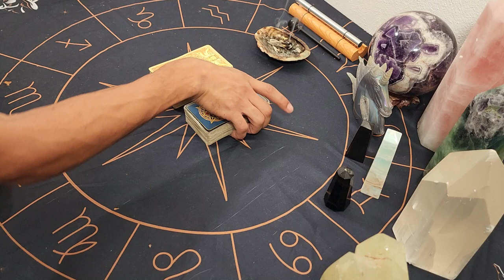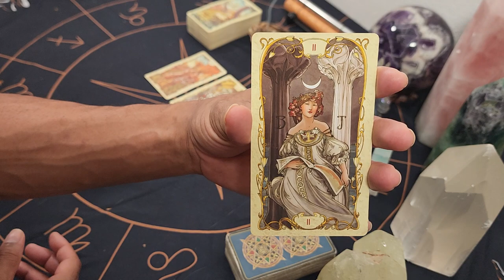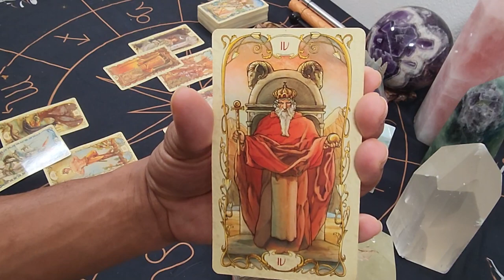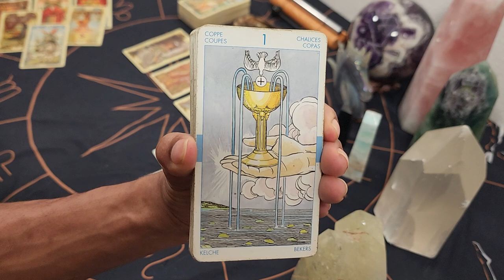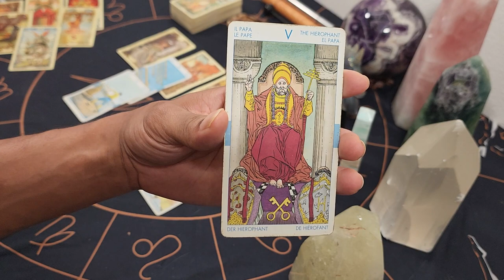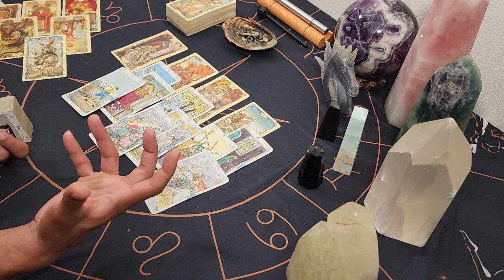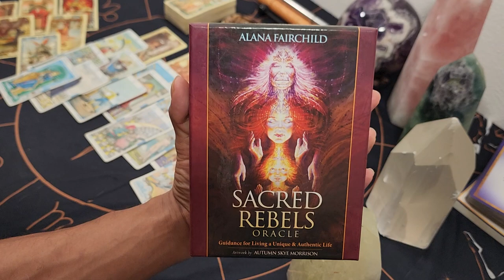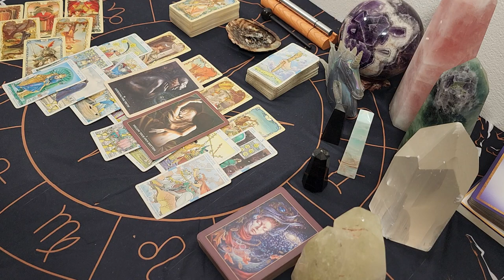The Sip ~ * We've Reached the End of An Era, It's All Coming Down * ~ Daily Reading